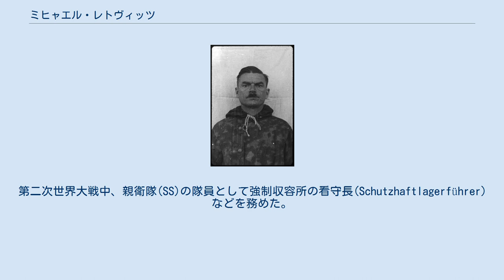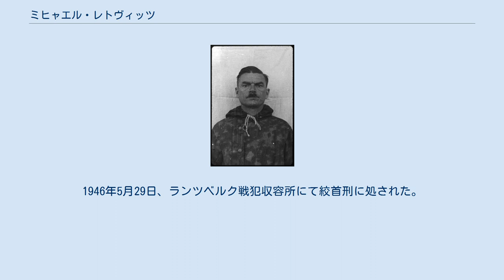ミヒャエル・レトヴィッツ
アメリカ軍に逮捕された後のミヒャエル・レトヴィッツ（1945年） ミヒャエル・レトヴィッツ（ドイツ語: Michael Redwitz, 1900年8月14日 - 1946年5月29日）は、ドイツの軍人。
第二次世界大戦中、親衛隊(SS)の隊員として強制収容所の看守長(Schutzhaftlagerführer)などを務めた。
戦後は連合軍によって逮捕され、1945年12月13日に死刑判決を受けた。
最終階級は親衛隊大尉(SS-Hauptsturmführer)。
 1900年、バイロイトにて生まれる。
レトヴィッツは元々実業家で、結婚して少なくとも4人の子供がいた。
1934年から1938年まではドイツ国防軍に勤務している。
国家社会主義ドイツ労働者党（NSDAP, ナチ党）には1925年9月に入党（党員番号：17607）しており、1930年の再結成の折にも同一の党員番号で復帰している。
1938年、SSに入隊（隊員番号：327349）し、1941年までにSS大尉に昇進した。
 1938年12月半ばからマウトハウゼン強制収容所に勤務し、1940年からは郵便局に務める。
1942年2月初めにはグーゼン強制収容所の看守長に就任。
同年4月、ラーフェンスブリュック強制収容所の看守長兼所長副官に就任。
11月20日、ダッハウ強制収容所に転勤。
レトヴィッツはエーゴン・ツィルの後任たる所長直属勤務者となり、他の看守長らよりも強い権限を振るった。
 1944年3月中旬、ブーヘンヴァルト強制収容所に転勤する。
8月以降は武装親衛隊に転属し、西部戦線で敗戦まで戦った。
 敗戦後の1945年11月15日、レトヴィッツを含む元ダッハウ収容所職員39名はダッハウ裁判の中で戦犯として起訴された。
この裁判では1942年から1944年までダッハウ収容所にて幹部として収容者の虐待・殺害に携わったものを取り扱っており、レトヴィッツは証人らの証言に基づく40件の殺人に関与した容疑で裁かれた。
12月13日、36名の被告に有罪判決が下る。
レトヴィッツもその中の1人で、彼には死刑が宣告された。
判決では、看守長たるレトヴィッツは他の看守らが行った過剰な懲罰に対する責任があるとされた。
1946年5月29日、ランツベルク戦犯収容所にて絞首刑に処された。